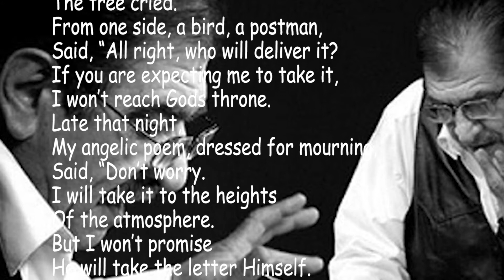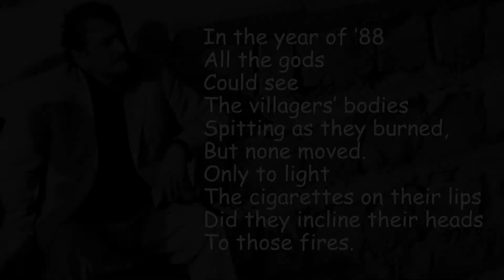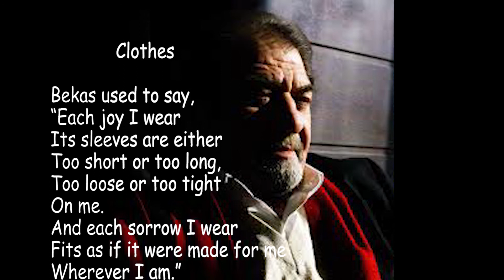Sherko Bekas Poetry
Sherko Bekas (1940–2013) published over twenty books and served as the founding chair for Sardam, a major publishing house in Iraqi Kurdistan. In his twenties, he joined the Peshmerga and fought the Baathist regime. Under severe political pressure, he sought asylum in Sweden from 1987 to 1992. His poems have been translated into Arabic, Swedish, Danish, Dutch, Italian, French, and English.